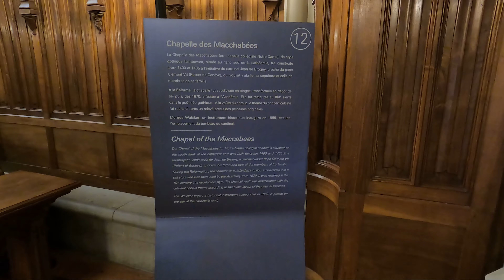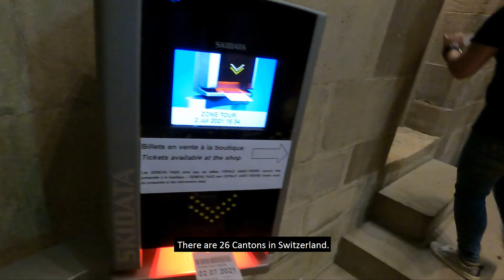4k - Walking in Geneva, Switzerland 2021 - Summer, Part 3